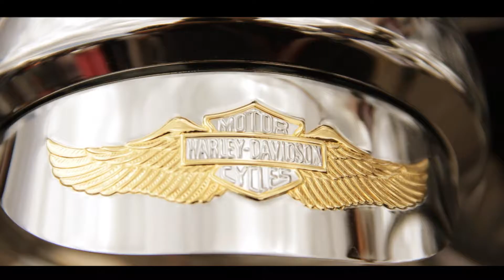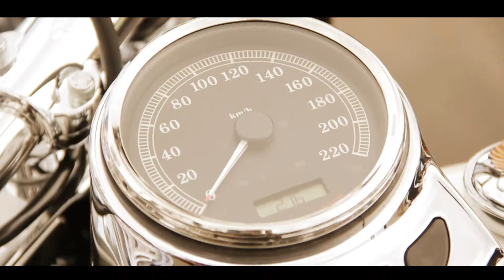CARNAVAL DE MOTORES POR LA PAZ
El Carnaval de Motores por la paz es convocado y promovido por las organizaciones automovilísticas TC 2000 Colombia, CAVA y cuenta con el respaldo del Outlet Centro Comercial Bima.

El evento reúne a clubes de diferentes marcas y categorías, así como motos, carros clásicos y de competición. Toda una fiesta que ruge al ritmo de los motores y de la paz.

Realización de la capsula Cinefuncion.com
Director General : Alejandro Sastre C.